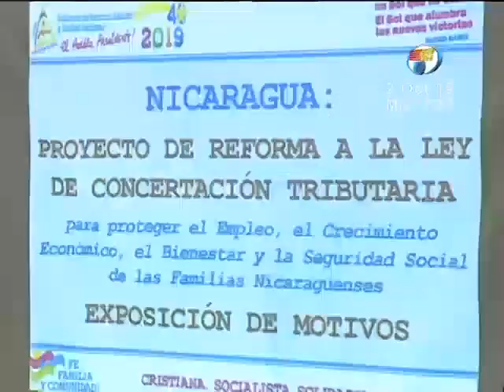El turismo nicaragüense ha perdido valor desde el inicio de la crisis sociopolítica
Lo que ha creado según las cámaras de turismo un gran impacto en la generación de divisas, el cierre de empresas y reducción y despido de personal.